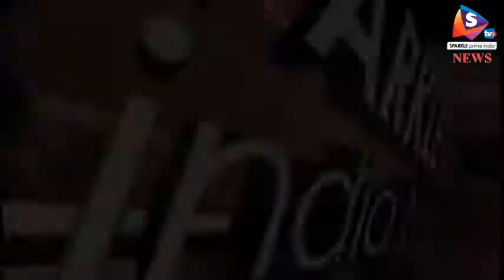मुख्यमंत्री राजे का जोधपुर दौरा, पार्टी कार्यकर्ताओं से लिया फीडबैक, बैठक में विधायकों को रखा दूर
मुख्यमंत्री वसुंधरा राजे शनिवार दोपहर जोधपुर पहुंची। एयरपोर्ट पर बड़ी संख्या में मौजूद पार्टी कार्यकर्ताओं ने उनका  स्वागत किया। वे यहां एक निजी कार्यक्रम में हिस्सा लेने के साथ ही पार्टी पदाधिकारियों से पार्टी के प्रति लोगों के नजरिये का पता लगाने नब्ज टटोले रही है।
मुख्यमंत्री वसुंधरा राजे शनिवार को जोधपुर पहुंची। एयरपोर्ट पर भाजपा कार्यकर्ताओं ने गर्मजोशी के साथ मुख्यमत्री का स्वागत किया। इस दौरान राजे ने जेडीए व नगर निगम की ओर से शहर में चलाए जा रहे विकास कार्यों की भी मुख्यमंत्री समीक्षा की। एयर पोर्ट से वे सीधे सर्किट हाउस रवाना हो गई। राजे एयर पोर्ट से वे सीधे सर्किट हाउस रवाना हो गई। सर्किट हाउस पहुंच मुख्यमंत्री ने मंडल अध्यक्षों के साथ बैठक की और उनसे आगामी चुनावों को लेकर चर्चा की। साथ ही, भाजपा सरकार की जनकल्याणकारी योजनाओं को जनजन तक पहुंचाने का आवाहन किया। इस बैठक से विधायकों को दूर रखा गया है, ताकि सीएम के समक्ष पदाधिकारी विधायकों व जनप्रतिनिधियों की खुलकर शिकायत कर सकें। सीएम इन पदाधिकारियों से शहर के विकास और लोगों की भाजपा के प्रति सोच के बारे में फीडबैक लिया। शहर में चल रहे विकास कार्यों से मुख्यमंत्री को अवगत कराने के लिए जेडीए व निगम के आला-अधिकारियों ने सर्किट हाउस में मौजूद रहे।